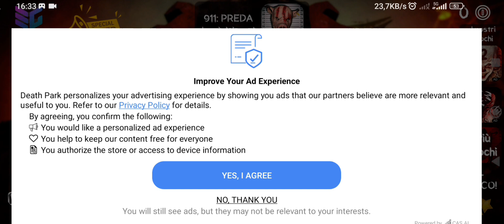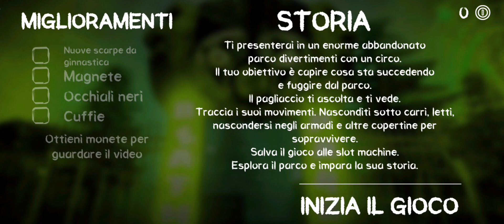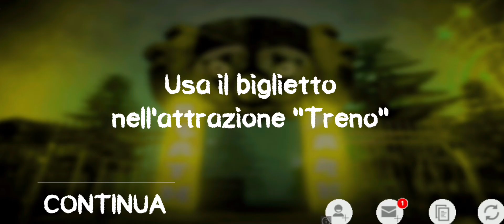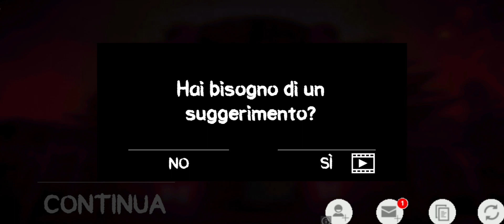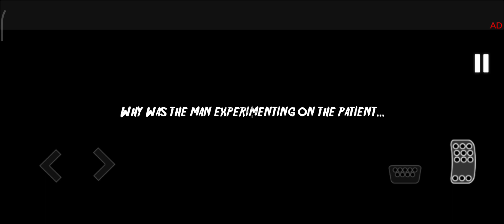Speciale Halloween 2023